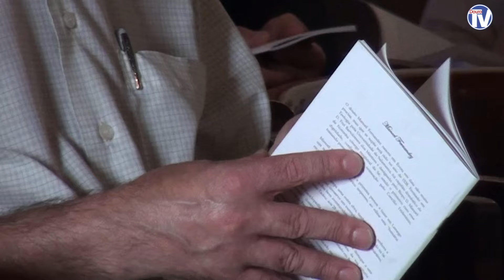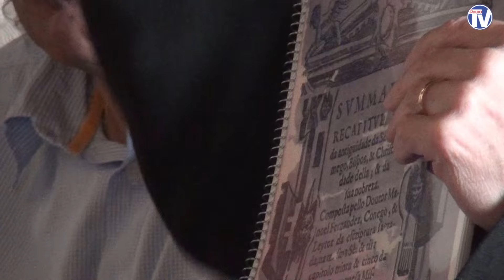Fernando Cabral reedita livro com mais de 420 anos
O Salão Nobre do Clube de Lamego foi o local escolhido para apresentação da segunda edição do Livro intitulado “Sumária Recapitulação da Antiguidade da Sé de Lamego, Bispos e Cristandade dela e da sua nobreza", editado em 1596, da autoria do Cónego Manuel Fernandes.
O presidente do Clube de Lamego, Pedro Rilhado, congratulou-se com a iniciativa, que se insere no projecto de abertura do Clube a diversas iniciativas culturais, promovidas pela sociedade lamecense.
O convidado de honra para apresentação do livro foi D. António Couto. O actual Bispo da diocese de Lamego, fez uma intervenção no sentido de situar e contextualizar o livro, numa época em que Manuel Fernandes era leitor da Sagrada Escritura na Sé de Lamego, e D. Manoel de Noronha era o Bispo de Lamego.
Fernando Cabral, mentor desta segunda edição, salientou o interesse e a importância em reeditar este documento.
Fernando Cabral salientou também a dificuldade em fazer esta reedição, devido a existir apenas um exemplar da obra, que se encontra em muito mau estado de conservação, na Biblioteca Nacional do Brasil, no Rio de Janeiro.
Só foi possível fazer esta segunda edição graças a um manuscrito, que embora posterior, existe na biblioteca de Évora.
Mais de 420 anos depois a obra do Douto Manoel Fernandez volta a ver a luz do dia.
A segunda edição do livro intitulado "Sumária Recapitulação da Antiguidade da Sé de Lamego, Bispos e Cristandade dela e da sua nobreza", editada em 1596, já se encontra à venda nos locais habituais.